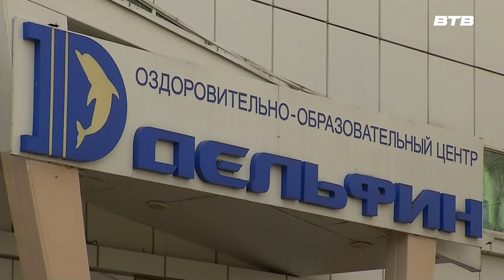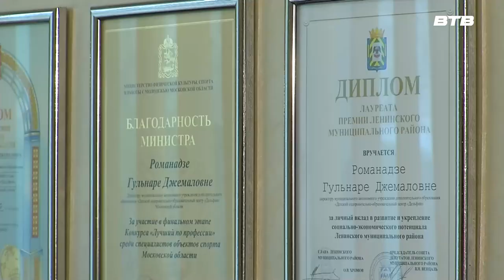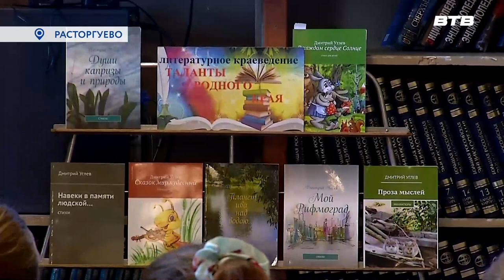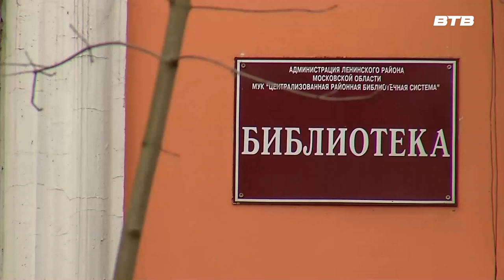Новости телеканала Видное-ТВ (05.04.2023 - среда)